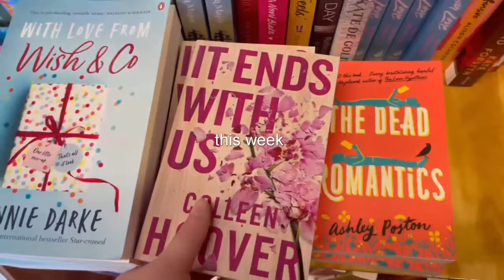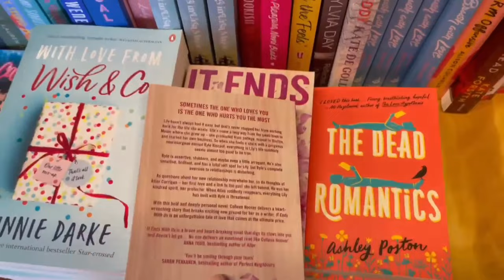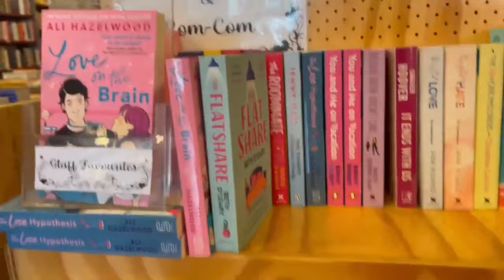WEEKLY VLOG| Starting A Book Journal, Hosting A Dinner Party & My New Breville Coffee Machine!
Welcome to my weekly vlog!
Come with me on a solo date to get coffee, get groceries for a cheese board and go to a crystal store.
Starting my first Book Journal to track my reading habits both Monthly and Yearly.
Closet organisation.
Making a Cheese Board for a dinner party I Hosted.
Homemade Pizzas.
My New Breville Barista Express Coffee Machine.
Work with me on my own in a café!